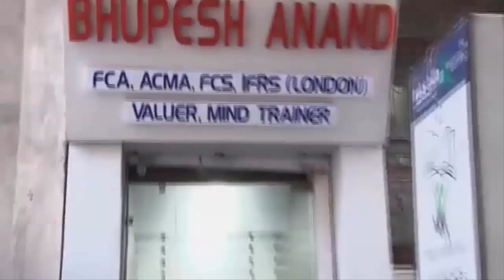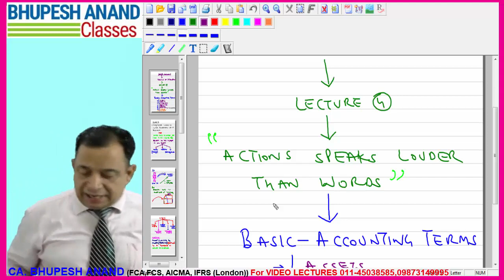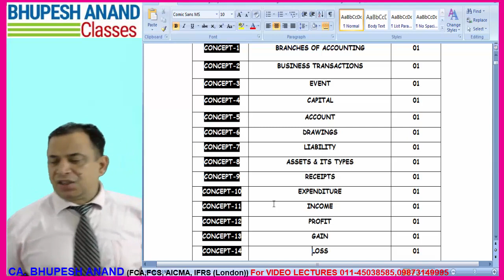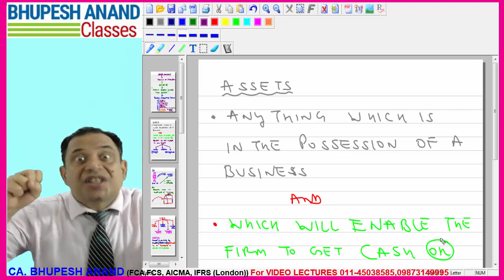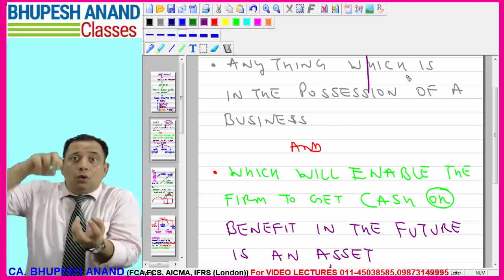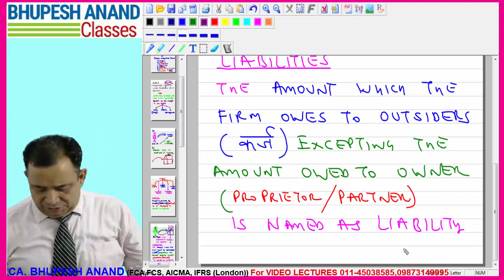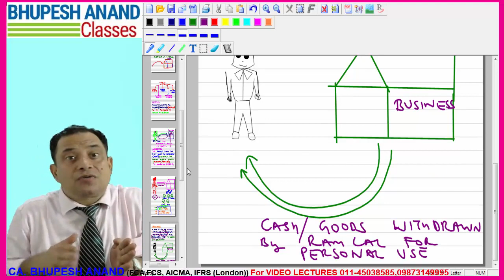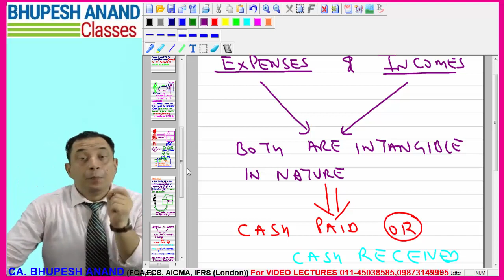Accounting Equation In Hindi | Financial Accounting | Double entry System In Accounts (lec 2)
1. ASSETS
  - FIXED ASSETS
  - CURRENT ASSETS
  - TANGIBLE ASSETS
  - INTANGIBLE ASSETS
  - WASHING ASSETS
2. CAPITAL
3. LIABILITIES
4. DRAWINGS
5. DEBTORS
6. CREDITORS
7. EXPENSES
8. INCOME
9. TRANSACTION
10. DOUBLE ENTRY

+ CORPORATE & MANAGEMENT ACCOUNTING VIDEO LECTURES
+ CS EXECUTIVE NEW SYLLABUS VIDEO LECTURES
+ CS EXECUTIVE CORPORATE ACCOUNTING
+ CS EXECUTIVE MANAGEMENT ACCOUNTING
+ CORPORATE & MANAGEMENT ACCOUNTING CS EXECUTIVE                                             NEW SYLLABUS
+ BASIC ACCOUNTING TERMS CONCLUSION

STUDY @ HOME